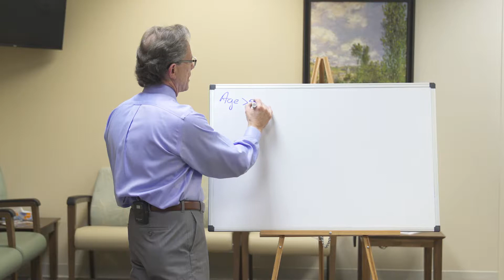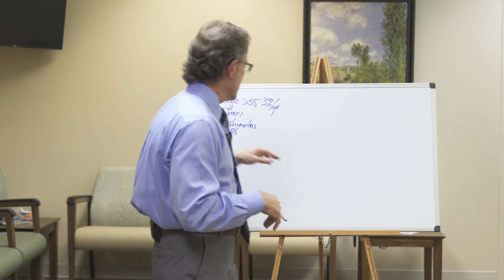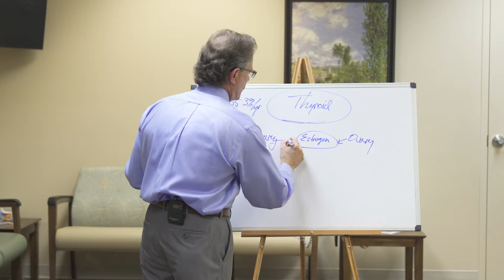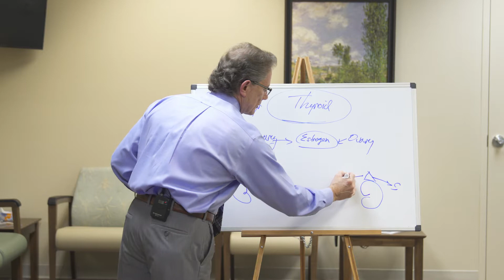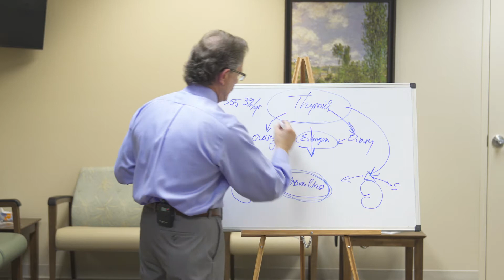Dr. Gregory Davis - Causes of Low Thyroid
Why does Hypothyroidism occur, what can you do about it? Dr. Gregory Davis explains.